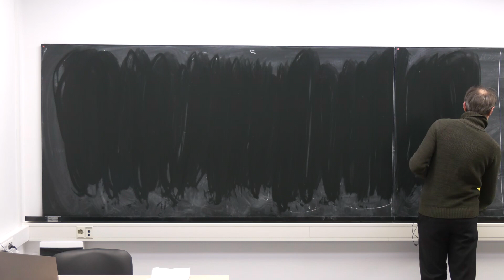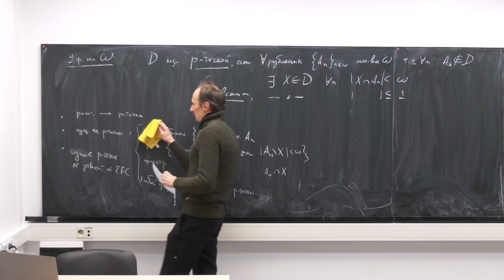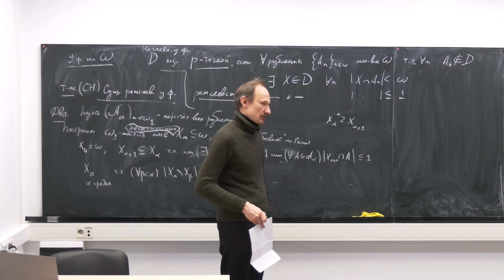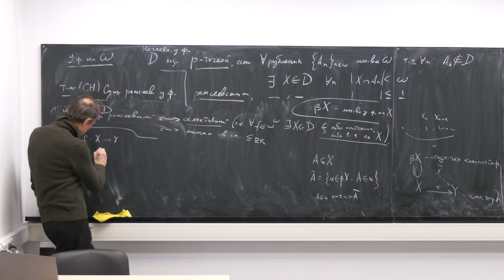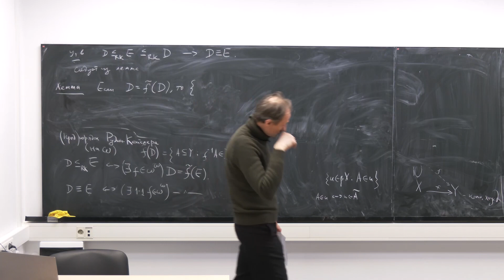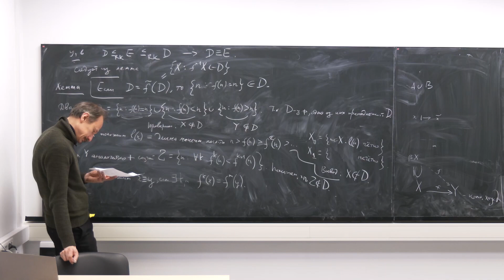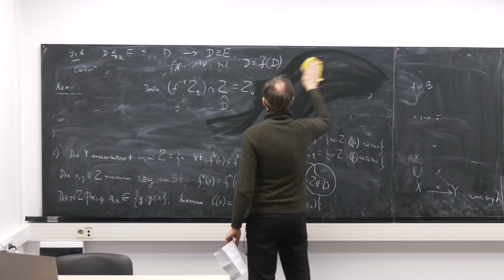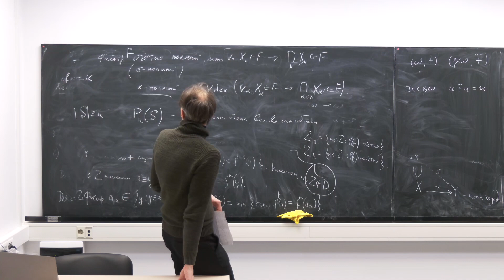Лекция 10. Д.И. Савельев. Теория множеств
2022 г. МФТИ. Д.И. Савельев. Теория множеств
11 апреля 2022 г. 16:35, г. Москва, МИАН, комн. 430 (ул. Губкина, 8) + Zoom